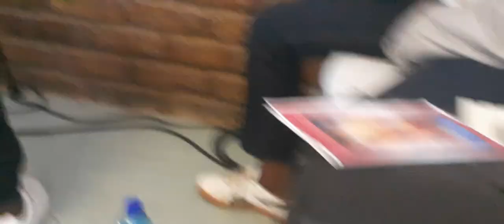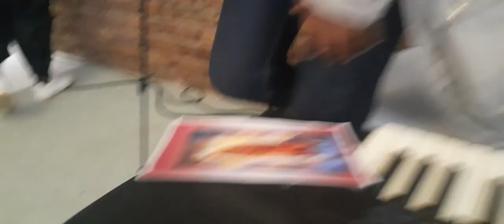Matrimonial | Mr and Mrs Makhaba Wedding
The Church of Jesus Christ Wedding Between Akhona Manjiya and Ntobeko Makhaba From Eastern Cape(Queens Town) to Gauteng(Soweto) 31 October and 1 November 2020